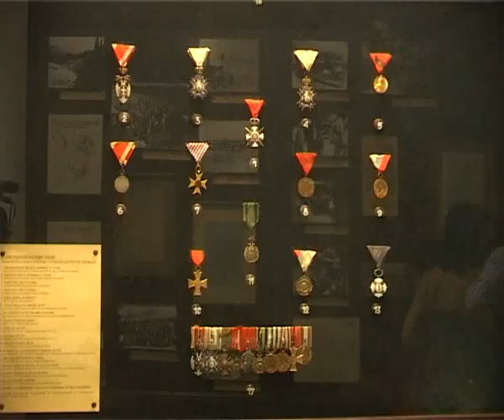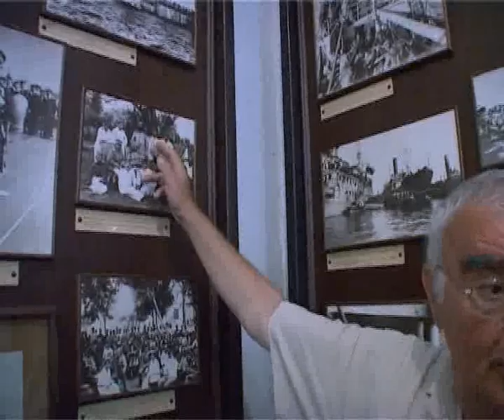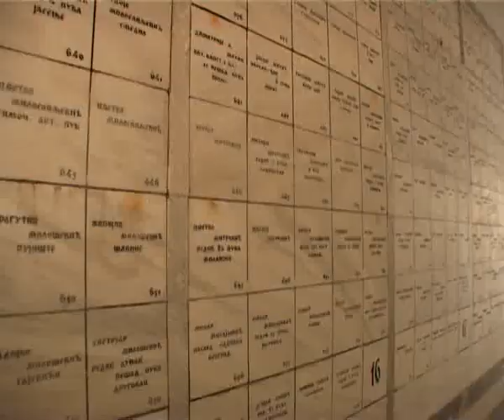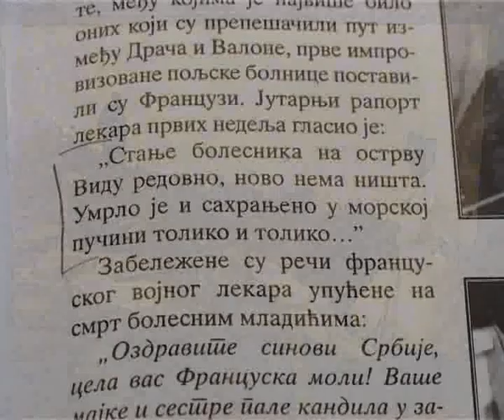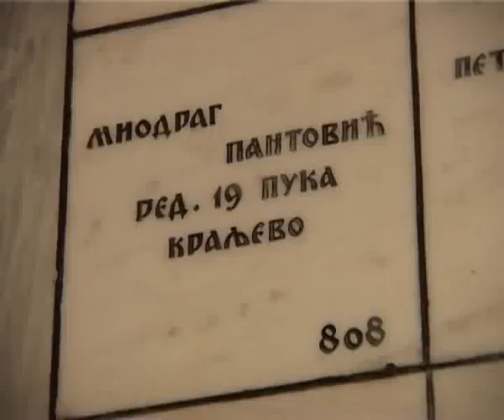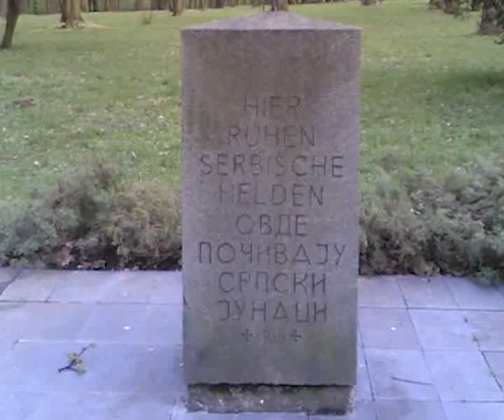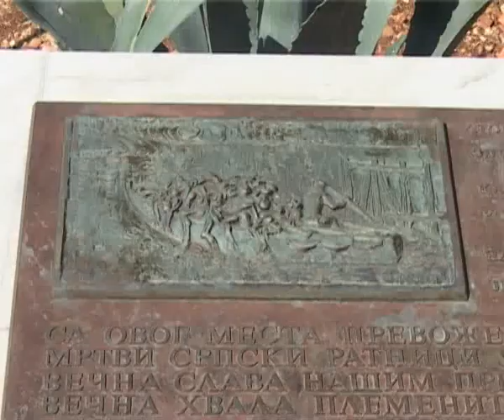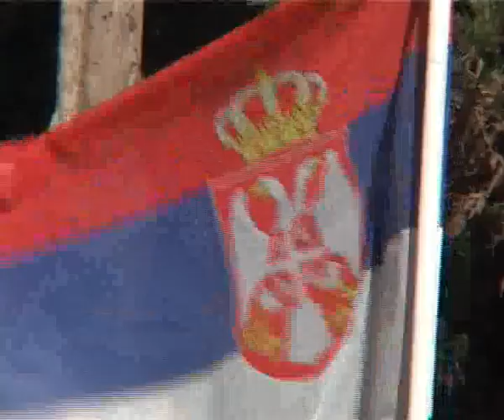JEL NEKO IKAD VIDO TOLIKU SRPSKU KRF final